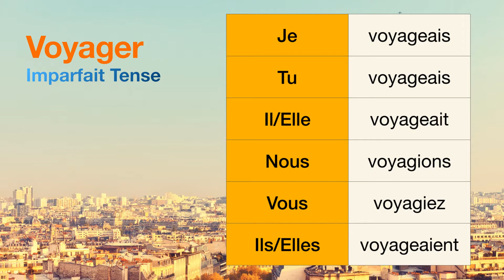How to conjugate Voyager (to travel ) in Imparfait tense.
The conjugations for Voyager (to travel ) in Imparfait are
Je voyageais
Tu voyageais
Il voyageait
Nous voyagions
Vous voyagiez
Ils voyageaient